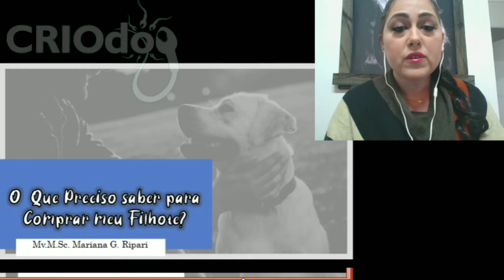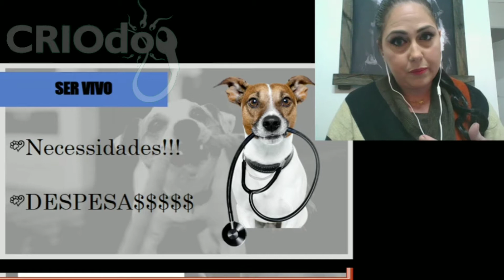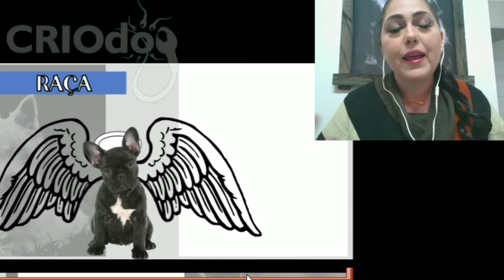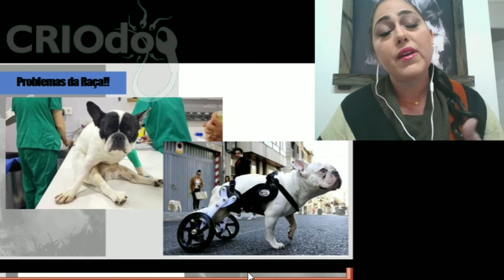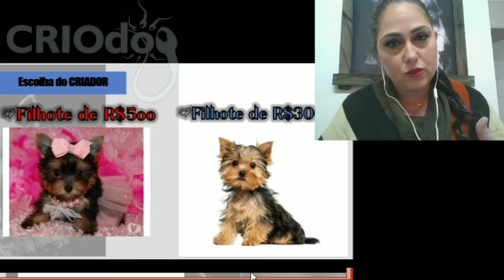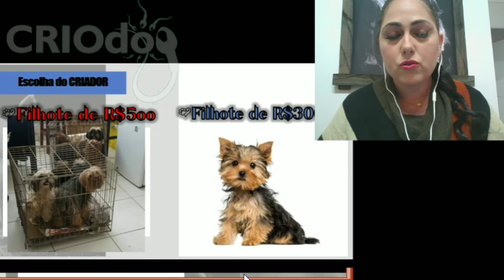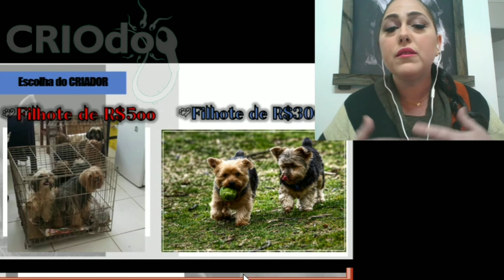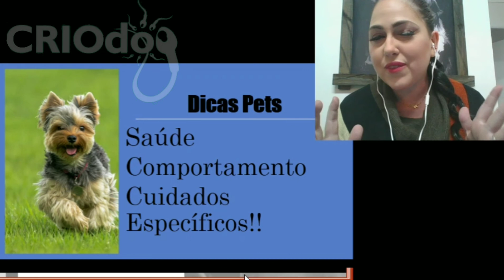SOS aos Tutores de Primeira Viagem! O que preciso saber para Comprar meu Filhote?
Nesse dia do Amigo vamos iniciar a nova fase do nosso canal nossos videos de SOS aos Tutores de Primeira Viagem, com Dicas para novos proprietários que sonham em ter um cãozinho de Raça!
E para começarmos nada melhor do que dicas essenciais que você precisa saber antes de Comprar esse Novo Companheiro!!!